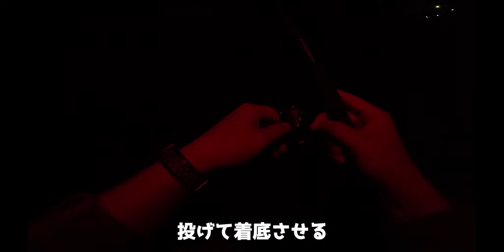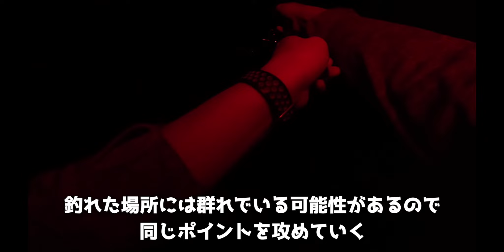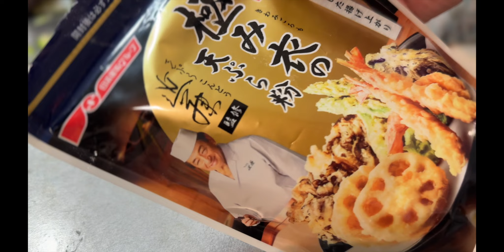ダイソー仕掛けで釣れる小魚を調理したら子供にも喜ばれた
ダイソー仕掛けとパワーイソメで簡単に釣れる、外道や餌取りと呼ばれる小魚は調理したら実はめっちゃ美味しい逸品になる。なのでこれが釣れたらうちの家族は大喜び。

パワーイソメ

パワーイソメを入れる容器（メイホウ(MEIHO) VS-L415

ロッド：シマノ21セフィアXR S79M
リール：シマノ22ステラC2500S